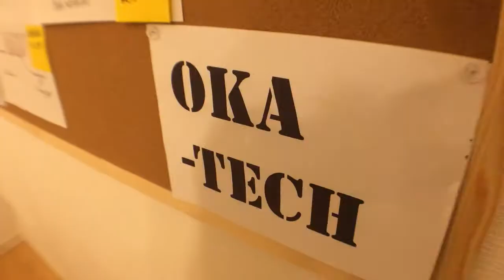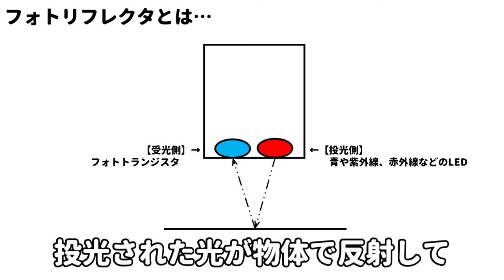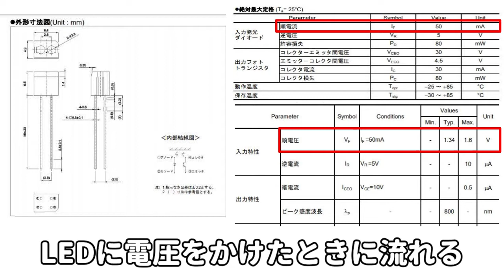【電子工作】直流安定化電源でLED光らせてみた#03「点灯編」【AVR】【Lチカ】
電子工作をしているとちょっとした電源を取りたいときありますよね！
そんなときのために直流安定化電源を取り付けてみましたｗ
ついでに動作チェックがてらにLチカしてみました！

第3回の今回はついにLEDを点灯させます！
これにてAVR取付編は完結になります！

いろいろアドバイス貰えると嬉しいです！
コメントガンガン下さいまし！